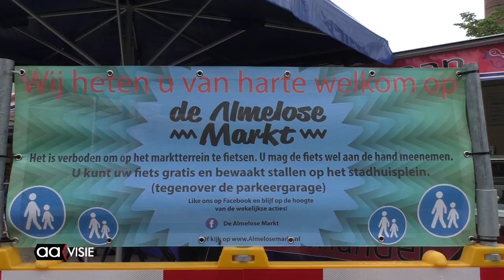Almelose markt op weg naar duurzaamheid